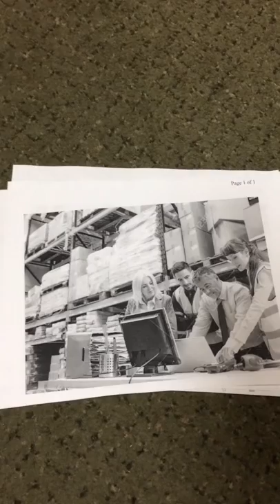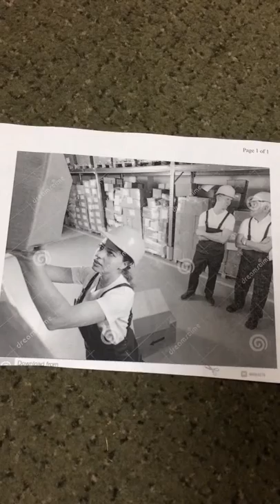Group 7: principles of management